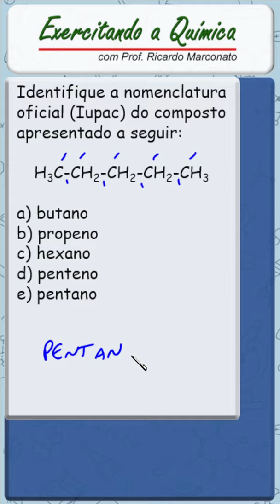Nomenclatura de Hidrocarbonetos | Dúvidas do Brainly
Olá!
Nesse shorts eu resolvo uma questão sobre nomenclatura de hidrocarboneto.